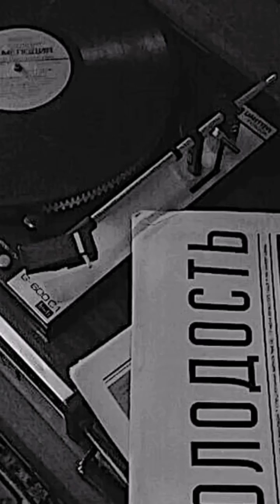BTS Tiktok Hindi Mix Videos